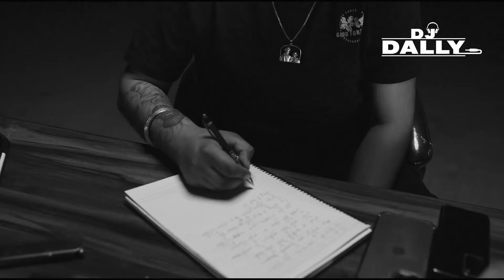LATEST PUNJABI MEGA NONSTOP MASHUP 2024 | DJ DALLY | IMRAN KHAN | SHUBH | KARAN AUJLA & MANY MORE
Video Credits: DJ Dally
Singer:  Imran Khan, Sidhu Moosewala, Karan Aujla, Shubh, Ap Dhillon, Jassi Gill, Jonita Gandhi, Divine